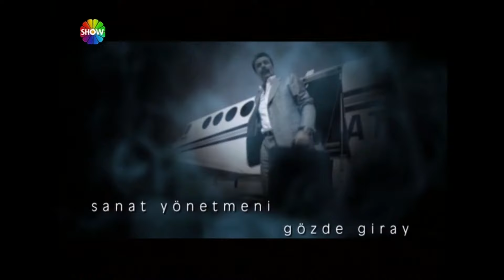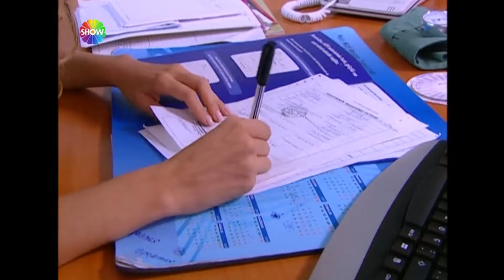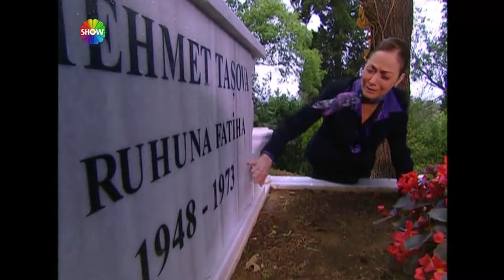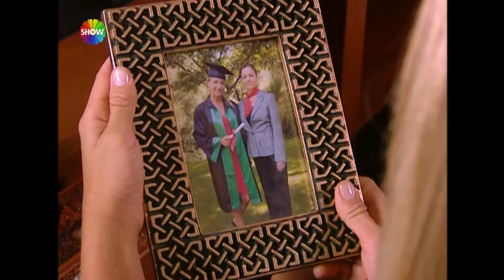Kuzey Rüzgarı 10. Bölüm